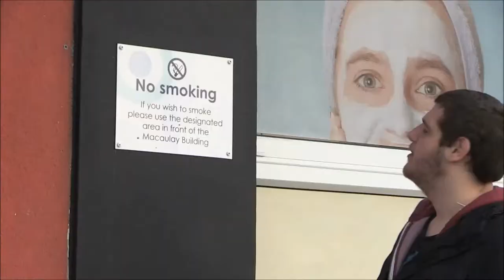Dual System Take 2